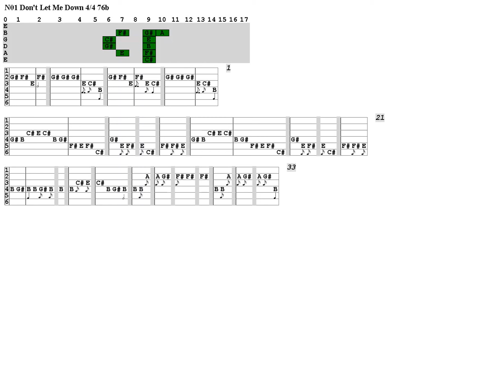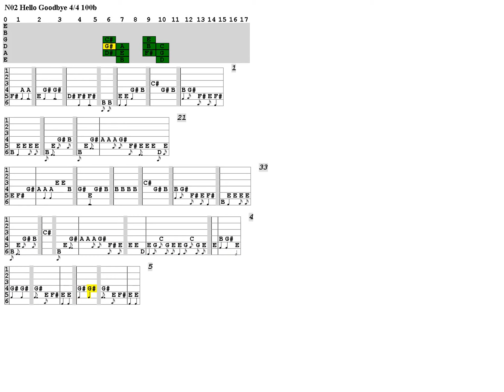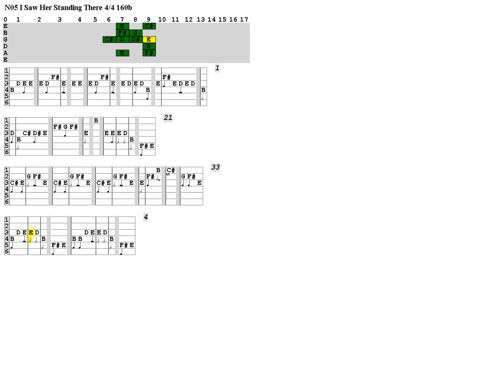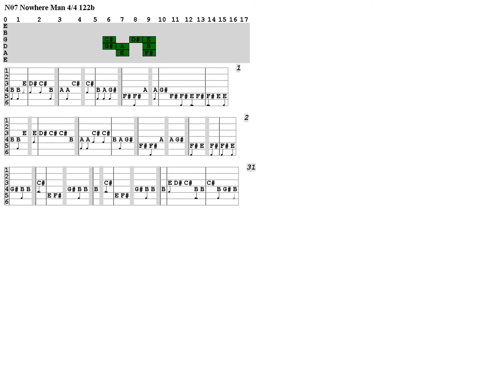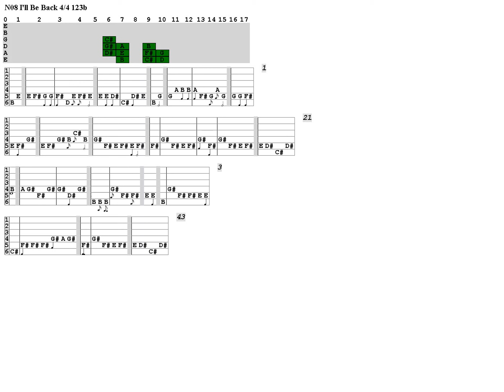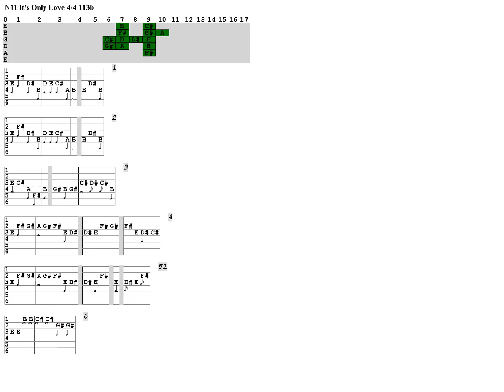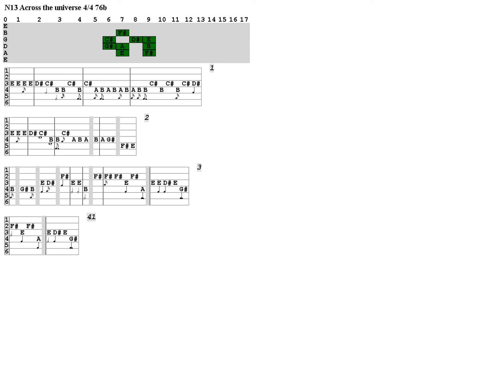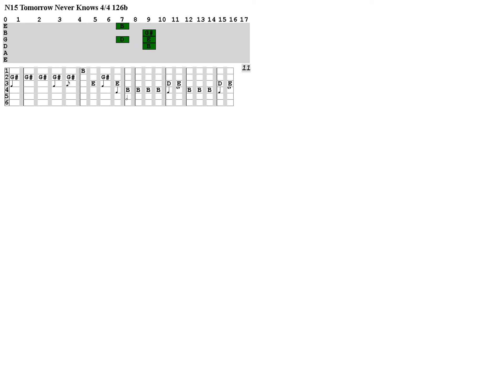Beatles Love Songs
01 Don't Let Me Down 4/4 76b 00:00
02 Hello Goodbye 4/4 100b 03:43
03 I'll Follow the Sun 4/4 133b 06:43
04 I Need You 4/4 133b 08:34
05 I Saw Her Standing There 4/4 160b 11:06
06 I'm Happy Just to Dance With You 4/4 129b 14:00
07 Nowhere Man 4/4 122b 16:02
08 I'll Be Back 4/4 123b 18:46
09 I Will 4/4 103b 21:17
10 In My Life 4/4 102b 23:09
11 It's Only Love 4/4 113b 25:40
12 Not a Second Time 4/4 124b 27:35
13 Across the universe 4/4 76b 29:45
14 Norwegian Wood 12/8 88b 32:45
15 Tomorrow Never Knows 4/4 126b 34:54